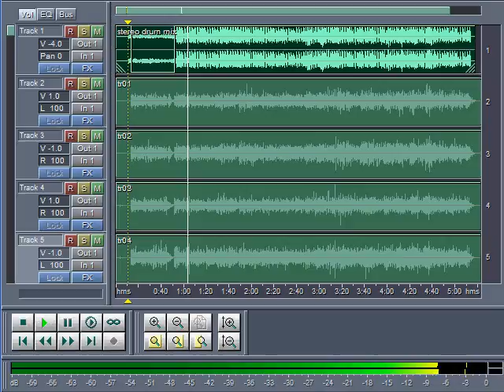Part 3 - Guitars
From the Anatomy of a Recording post: Flood.